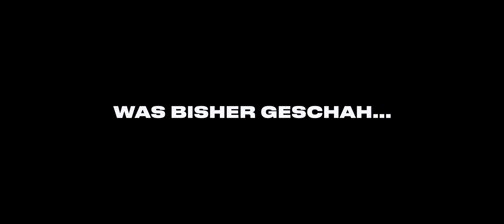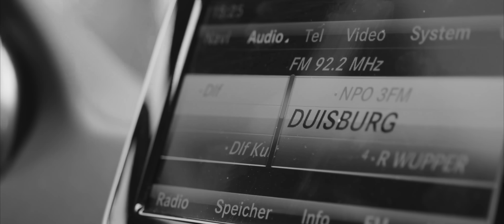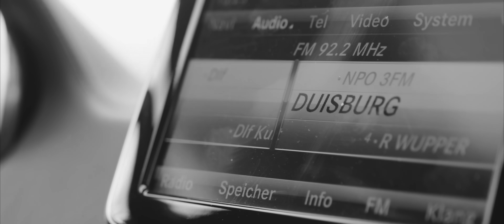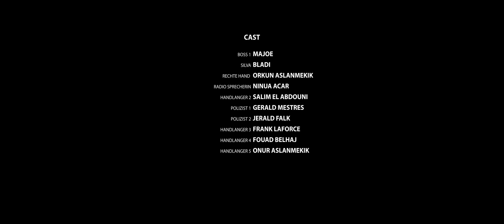MAJOE x SILVA - LOCKDOWN [ DER KURZFILM ] TEIL 2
Das Album "LOCKDOWN" erscheint am 02. APRIL 2021 - JETZT überall vorbestellen!

► Majoe auf SnapChat: Mr.Majoe
► Majoe auf Twitter: REGEL Nr. 3 ;)

Idee: Majoe & Silva
Regie: Samuel Reschke
Kamera: Martin Barman ,Arthur Stockmann
Produktion: Noredine „Dr. Nore“ Rahhal
Licht: ilja Kagan
Ton: Martin Barman
Assistent: Arthur Stockmann
Make up :Christina Goris
Drehbuch : Elikem Anyigba, Majoe & Silva